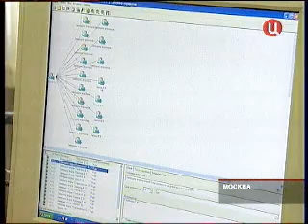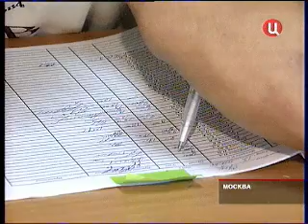Alexsey Obydennov - arm amputee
He lost both his arms in an accident.